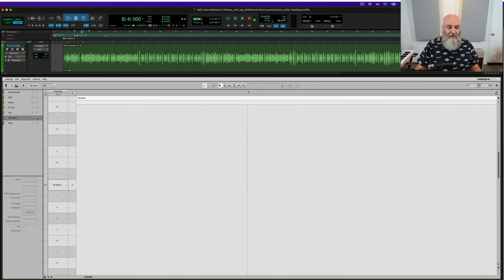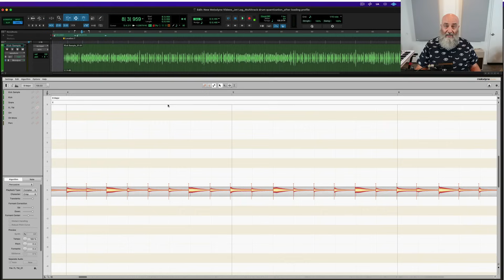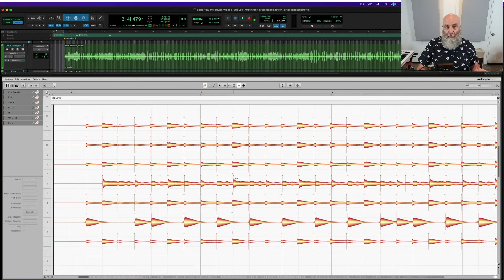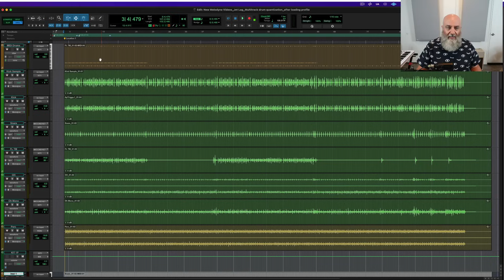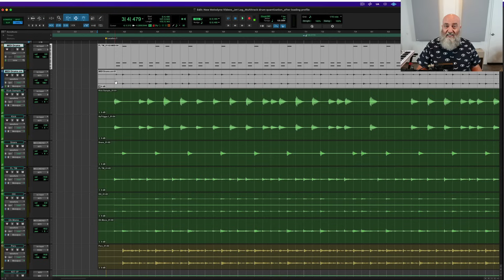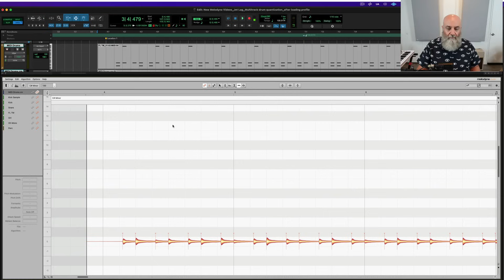Multi-track drum quantization in Melodyne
Quantizing a multi-track recording is a bit like the supreme discipline an engineer can face. But no worries, Rich has made a video for you on this particular subject. Watch as he edits and quantizes a real drummer. His examples include adapting the human touch to the machine and vice versa. And the best part: He does it all without any phase issues while still keeping the original drum mics on separate channels for full flexibility in the final mix.

0:00 Intro
0:27 Proper setup and parameters
2:14 Why multi-track recordings are different
2:47 Loading Note Assignment data from a reference track...
4:18 ...and understanding the new look that comes with it
5:01 Editing individual drum hits
5:28 Quantizing both real and MIDI drums to the grid
6:52 Creating MIDI data from audio tracks
8:28 Reprogramming MIDI data and converting it back to audio
9:00 Copying the edited MIDI groove to real multi-track drums

Why not try Melodyne 30 days for free, without any limitations?